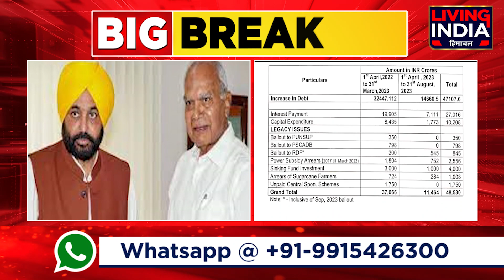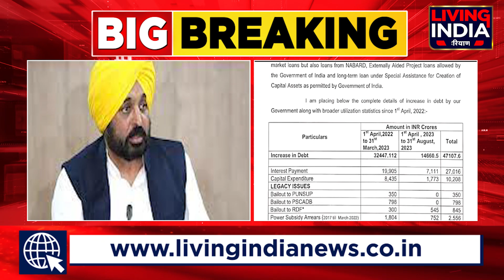CM ਮਾਨ ਨੇ ਰਾਜਪਾਲ ਨੂੰ ਭੇਜਿਆ ਜਵਾਬ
ਪੰਜਾਹ ਹਜ਼ਾਰ ਕਰੋੜ ਦਾ ਦਿੱਤਾ ਹਿਸਾਬ
ਰਾਜਪਾਲ ਨੇ ਮੰਗਿਆ ਸੀ ਜਵਾਬ